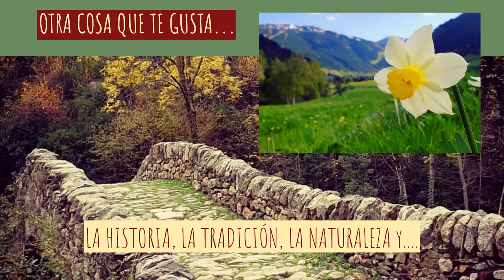Gracias Ignacio Verneda y familia por vuestra comida de graduación en la bordaxixerell felicidades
Gracias Ignacio Verneda y familia por vuestra comida de graduación en la bordaxixerella A la GRADUADA te deseamos un magnífico futuro profesional.
Un gran abrazo de todo el equipo de la Borda Xixerella Andorra.